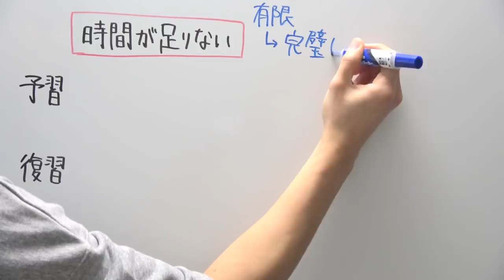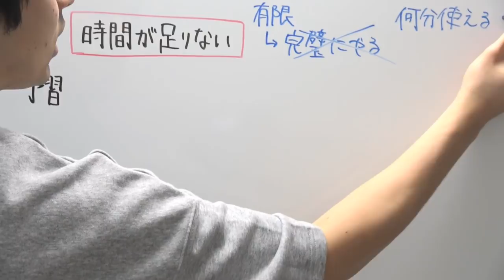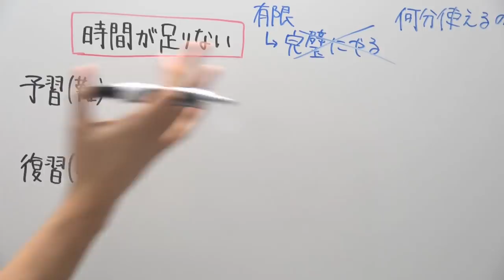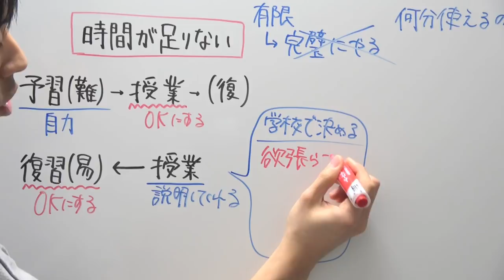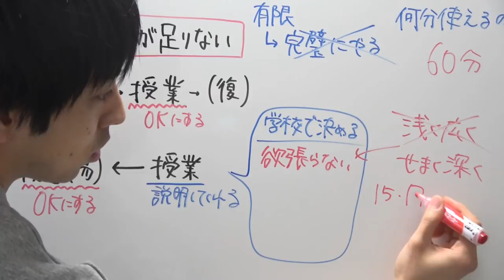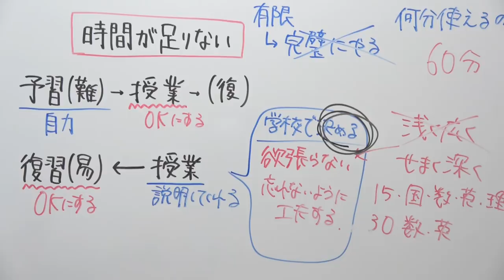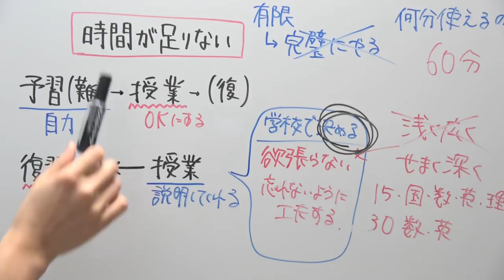時間をどう使ったらいいの？【プチ相談】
今回は珍しくホワイトボード使ってみました！
ちょいちょいカット入れましたけど、それでも8分超えてしまう…お話好きおじさんが今回も顔を出しました。

プチ相談動画は５分以内にするのが目標なんですが、まだまだ修行が足りない！

精進しまっす！！

‹使用音源›
「甘茶の音楽工房」